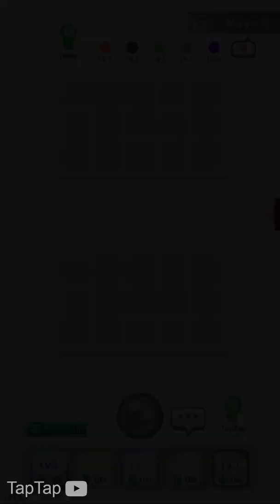Random Dice : PvP Defense - Best Deck Strategy #8 (iOS, Android)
13+. As per recent FTC regulations, the games on this channel are not in any way an indicator of its intended target audience. Videos may contain mature language, themes and topics, and are therefore not recommended to viewers under the age of 13.

Random Dice : PvP Defense Best Deck Strategy (Tips and Tricks) Glitch Hack and Mod Apk, how to get legendary
PVP Random Defense
111%

Serious Tower Defense PvP!

Random Dice is an exciting tower defense game where you set up dice towers with various abilities and defend incoming enemies.

When you merge the same type of dice with the same number, you will get 1 level higher dice tower.

But remember! The tower type changes randomly when you merge them!

PvP Mode

It will get more and more difficult for your opponent as you fend off incoming enemies longer and longer.

Apply various strategies based on your opponent's deck.

Mix and match various dice and create your best and powerful PvP deck.

- Initial Overwhelming Deck

Use very powerful ATK deck and overwhelm your opponent before he can build his strength.

- Build-up Deck

Overcome the initial difficulties and build up your strength for that killer attack!

- Balanced Deck

Manage your towers for the long-run and lead your opponent to make a mistake.

Alliance Mode

In the Alliance Mode, you cooperate with another player to fend off the waves of incoming enemies.

You can get new dice by playing the Alliance Mode.

Collaborate and fend off incoming waves as long as you can.

Diverse strategies can be applied depending on the decks of you and your ally.

- Exclusive Common Unit Deck + Exclusive Boss Deck

One player fends off incoming common units while the other player builds up to complete the towers that can block the Boss.

- Slow Deck + Damage Deck

One player sets the deck that cuts off enemy's path while the other player sets the deck with high damage dealing towers.